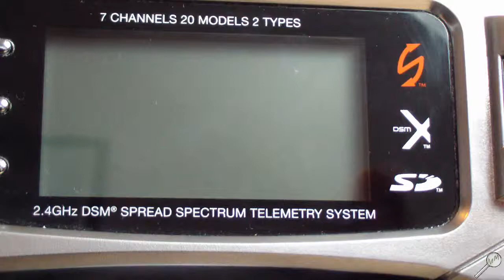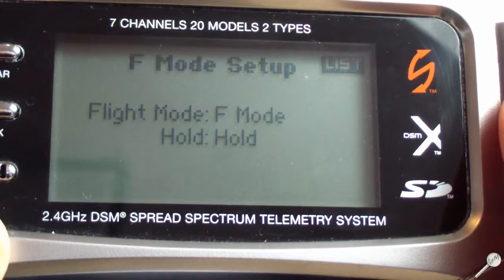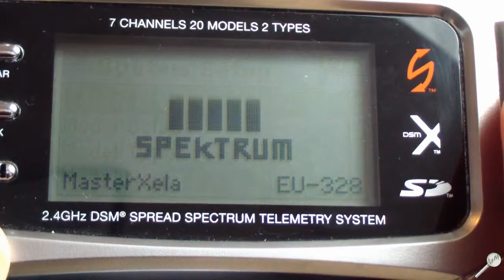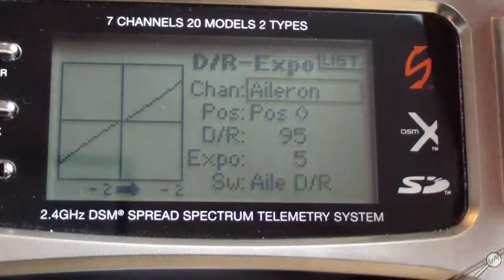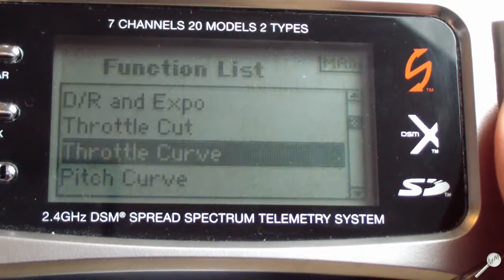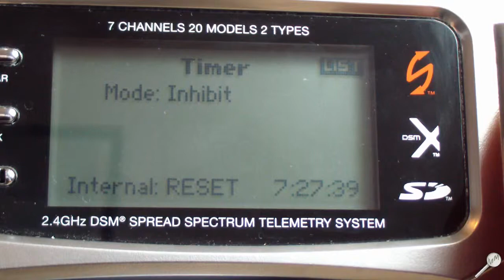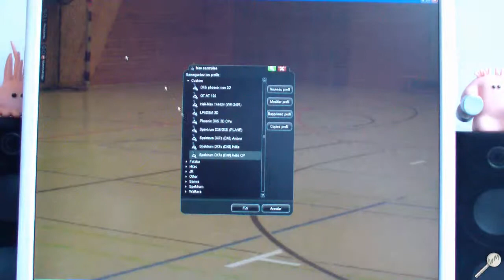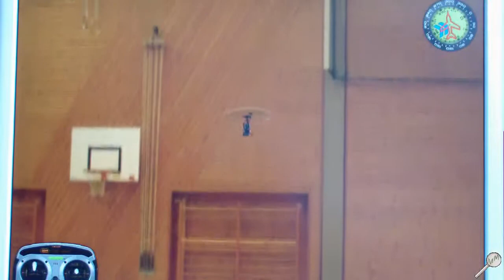Config. avancée héli CP Phoenix RC + DX7s - Réglages/Settings (Soft et TX)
Petite série de 3 vidéos montrant les réglages de ma DX7s avec le logiciel Phoenix RC v3 / v4 / v5 :
- La vidéo "setting basique" : réglage basique pour débuter tranquillement et utiliser un peu tous les modèles du simulateur (hors avions avec flaps + aérofreins)
- Celle-ci = "setting avancé hélis CP" : réglage orienté hélis 3D avec utilisation des propres courbes de la radio + F-Mode/Gyro.
- La vidéo = "setting avancé avions" : réglage orienté avions purs avec mode "ACRO/Airplane", mappage correct du train d'atterrissage et déblocage de l'interrupteur de Flaps

Ici, vous verrez les réglages de la radio ainsi que le profil en lui même dans Phoenix RC me permettant d'utiliser comme dans la réalité les hélicoptères type CP/3D du logiciel de simulation de chez Horizon Hobby avec entre autre l'utilisation des courbes de la radio elle même (hors gyro qu'il faut régler dans Phoenix) + inters Gyro/F-Mode.
A propos des courbes en elles-mêmes : dans cette vidéo toute la radio est réglée pour le modèle MCP-X du simulateur et avec le type de courbes que j'apprécie. De votre côté, et comme dans la vraie vie, il faudra que vous régliez votre radio par rapport à chaque héli et surtout à votre manière de piloter.

Pour connecter la radio : on branche le dongle USB Phoenix au PC puis directement derrière la DX7s éteinte sur son port écolage/training (sans câble/adaptateur autre que le Dongle de base Phoenix) et on lance Phoenix.

Seul point non abordé : le calibrage de base, là il suffit de régler la radio comme indiqué dans le début de la vidéo, de lancer le calibrage ("Système" - "Réglages nouveau émetteur") avec tous les interrupteurs à 0 + le stick des gaz plein centre (neutre réel et pas en bas gaz à 0) puis de suivre les instructions. A la fin, vous devez sélectionner le profil "Spektrum DX8" puis l'enregistrer et le modifier comme indiqué. Nb : selon le sens de vos cercles lors de la calibration il se peut que vous ayez des voies à inverser dans le logiciel.

Vos commandes dans le simu avec ces réglages (radio mode 2) :
- Interrupteur "FLAP/GYRO" gère : gyros (pos.1/2) + train atterrissage (pos. 0);
- Interrupteur "F-MODE"  gère : Idle Up;
- Interrupteur "AIL D/R" : passe tout en mode Dual Rate avec expos;
- Hold : coupe gaz.

A noter que mon caméscope à joué des siennes en fin de vidéo dans la partie "démo" : batterie vide ... puis un bug lors de l'enregistrement avec pertes de quelques images et création d'une seconde vidéo ... Bref, comme la partie réglages était ok j'ai laissé comme ça.

Post du setting complet de la DX7s montré avec captures d'écran (bien expliqué et plus complet) + fichier SPM téléchargeable

+ Pour tous les fans de mini et micro RC retrouvez des settings complets, toutes les infos sur ce simulateur + hélicoptères, bateaux, avions, voitures, motos, tanks, quads, etc. sur le forum gratuit (MM) !

*MMHD : si votre débit internet le permet, pensez à augmenter la résolution de cette vidéo dans YouTube !